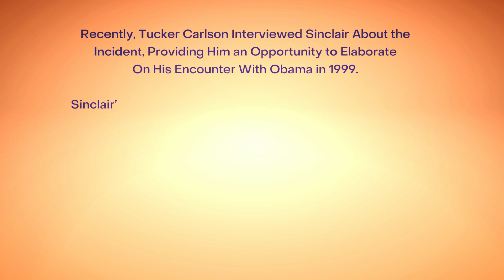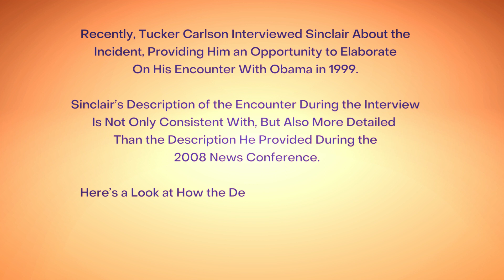Larry Sinclair Tells Tucker Carlson About Sexual Encounter With Obama, Story Hasn't Changed